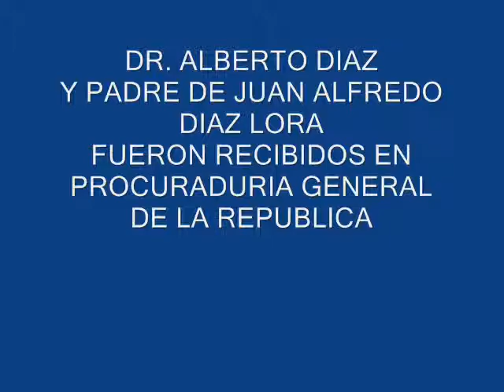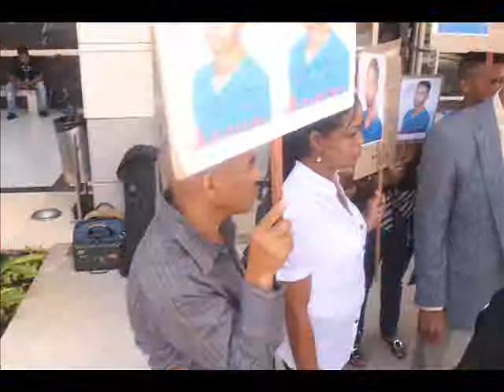DR. ALBERTO DIAZ Y FAMILIARES DE JUAN ALFREDO DIAZ LORA FUERON RECIBIDOS EN PROCURADURIA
INVESTIGACIONES TOMAN BUEN CURSO, ESTAMOS LLEGANDO AL FINAL DE LA JORNADA PARA QUE SE CASTIGUEN A LOS CULPABLES DE LA DESAPARICION DEL FOTOGRAFO.